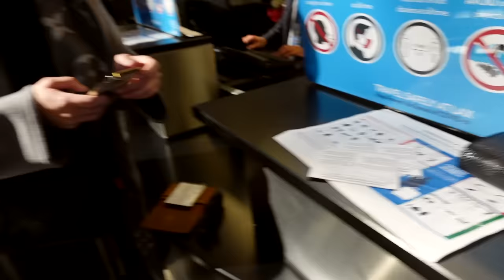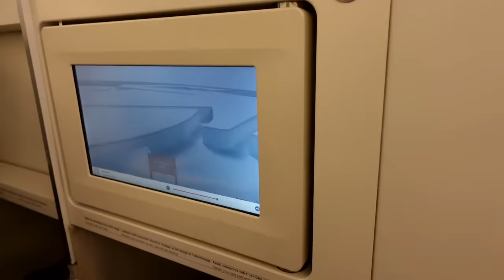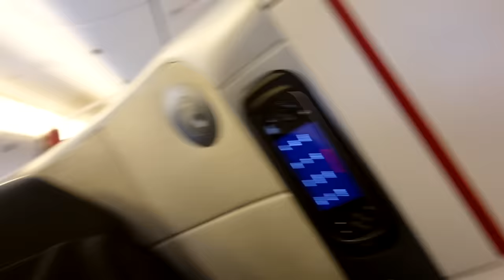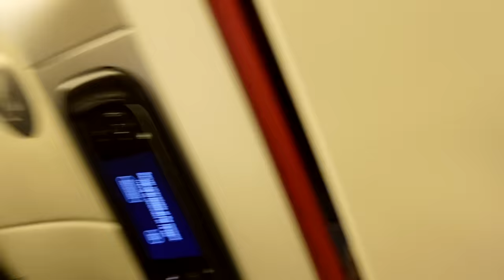Meet My New Puppy!!! 🐶 Expanding My Family to 8 Dogs!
Today I'm so excited to introduce you to the newest member for the Star Family! I was ready to expand and felt in my heart we needed one more Pomeranian to add to our home. Welcome number 8, little Drizzle Lynn Star!!! He was born Nov. 3rd 2021 and he's my 3rd Scorpio dog! He's definitely the life of the party here at the Star YaK Ranch and is fitting in perfect! Come meet him and also get some major life updates about me! I've secretly had Drizzle for a few months so after you meet him, you'll see me jet-set off to beautiful Paris, France were I went to attend Virgil's last Louis Vuitton runway show. What a magical experience.

💜 ADDRESSING MY MENTAL HELP and SELLING MY HOUSE!